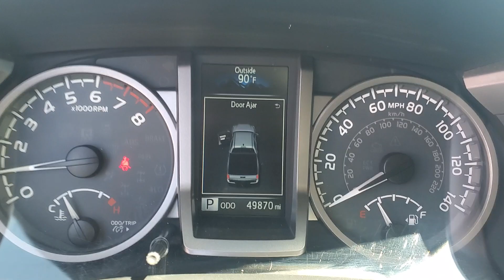2018 Toyota Tacoma SR5 AZ Tuscon, Casa Grande, Green Valley, Marana, Sierra Vista, AZ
2018 Toyota Tacoma available in 7150 East 22nd Street, Tucson, Arizona at Desert Toyota of Tuscon. Servicing the Tuscon, Casa Grande, Green Valley, Marana, Sierra Vista, AZ area.

2018 Toyota Tacoma SR5 available at Desert Toyota of Tucson located in 7150 East 22nd Street, Tucson, AZ, 85710 and servicing the Tuscon, Casa Grande, Green Valley, Marana, Sierra Vista area.

Looking for your dream car? It could be the  2018  Toyota Tacoma.  Here's an iconic Toyota Tacoma that's ready for work or play. This mid-size pickup is ready to tow or hit the trail and comes loaded with driver assistance and safety features. Rugged and capable, it's the right choice for your adventurous spirit. These are just some of the great options this vehicle comes with: Keyless Entry, Satellite Radio, Back-Up Camera, Fog Lamps, Aluminum Wheels, Alarm, Electronic Stability Control, Steering Wheel Audio Controls, Traction Control, Auto-Dimming Rearview Mirror. Feel confident on the road or trail in this capable Tacoma. Come in and take it out for a spin. We're here to make your test drive experience the best it can be.